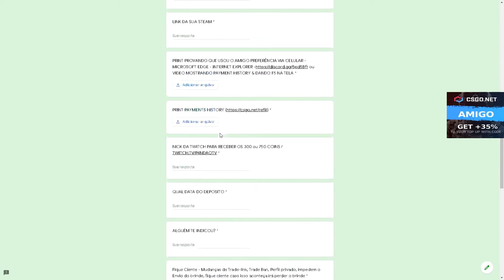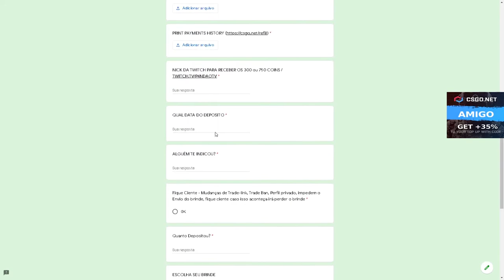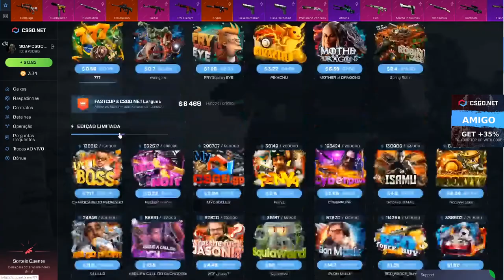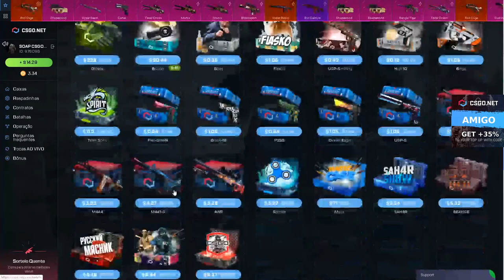TESTANDO A CAIXA ALL no CSGO Net - CSGO Open Case